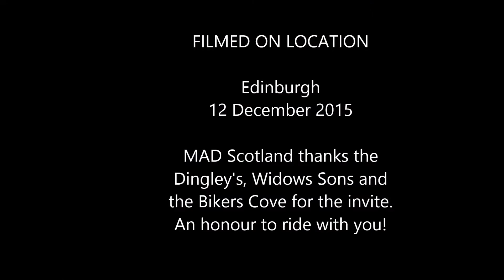Toy Run YouTube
Annual Santa Toy Run organised by the Dingley's  supported by Widows Sons Scotland and the Bikers Cove. Riding from Edinburgh Harley Davidson to sing carols at James Mackay House before riding to Edinburgh's Sick Kids Hospital to drop off toys.